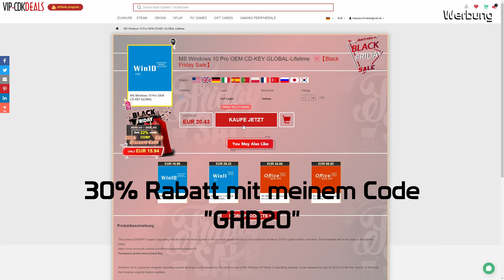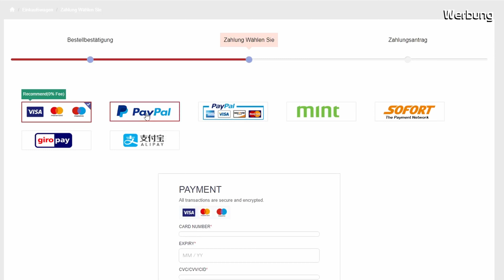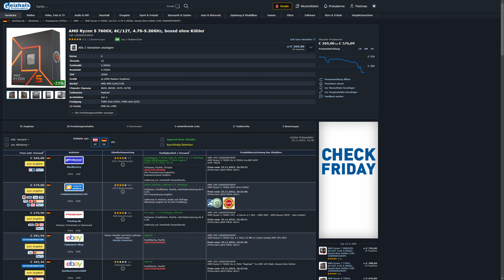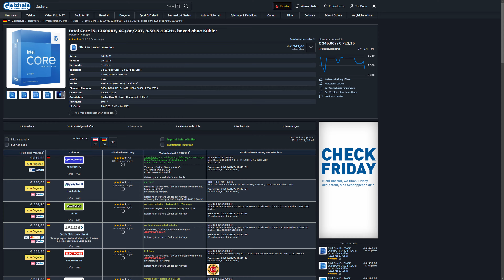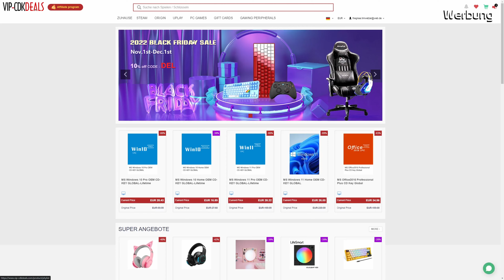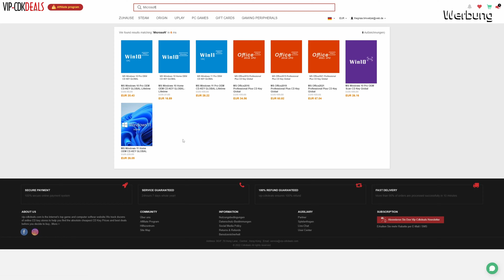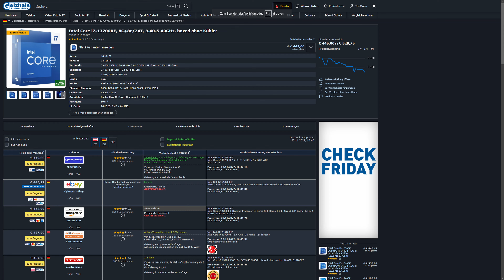Die besten Prozessoren für Gaming PCs an BLACK FRIDAY! CPU Kaufberatung November 2022: AMD vs Intel!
00:00 Einleitung
00:44 Windows bei VIP-CDKDeals
01:35 AMD Ryzen 5 5600
03:39 Upgrade Möglichkeit AMD Ryzen 7 5800X3D
05:02 AMD Ryzen 7 7600X vs Intel Core i5-13600KF
09:17 Office bei VIP-CDKDeals
10:12 AMD Ryzen 7 7700X vs Intel Core i7-13700KF
11:37 Schlussworte